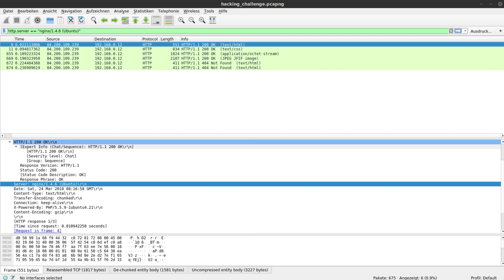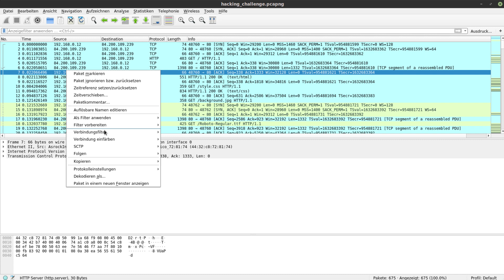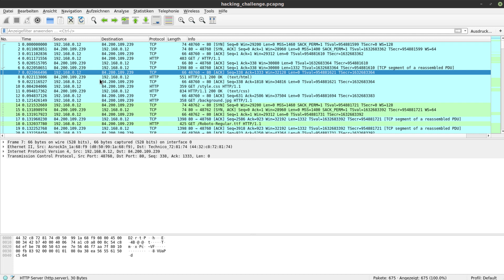Wireshark Tutorial #7 - Verbindungen einfärben